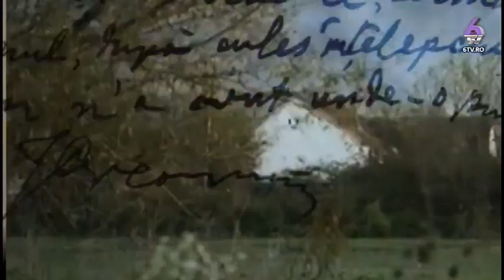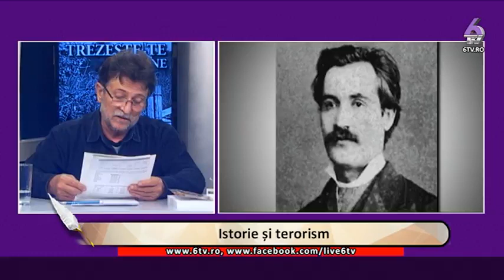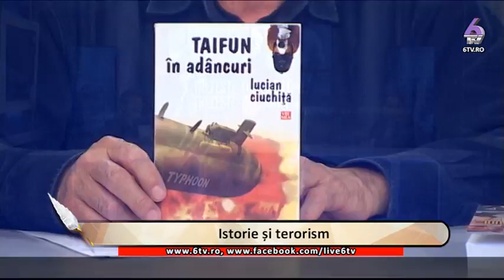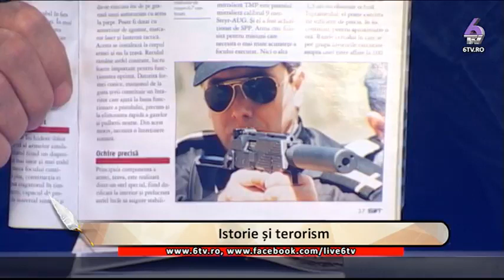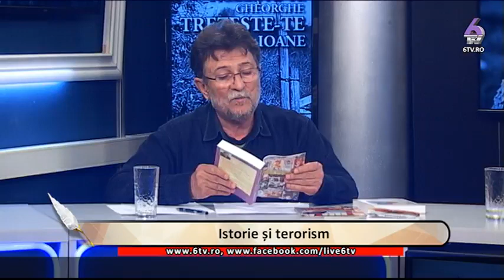Istorie și terorism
Emisiunea ''TREZEȘTE-TE, GHEORGHE TREZEȘTE-TE, IOANE!'' din 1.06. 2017, de la 6 TV, realizată și moderată de Miron Manega. Invitații emisiunii sunt scenaristul român LUCIAN CIUCHIȚĂ și istoricul GABRIEL ALEXANDRU IONESCU iar tema dezbaterii este „Istorie și terorism”. Sunt prezentate, în premieră națională, imagini filmate de la antrenamentele speciale ale SPP. Imaginile sunt din arhiva personală ale lui Lucian Ciuchiță, care nu este doar scenarist, scriitor și jurnalist, ci și ofițer SPP în rezervă (a făcut parte din echipele speciale de protecție a Președintelui). Imaginile sunt absolut spectaculoase...
Deviza emisiunii este „Ca să fii român, trebuie să poți” (Grigore Vieru). Invitat permanent și tutelar: Dl. Mihai Eminescu.